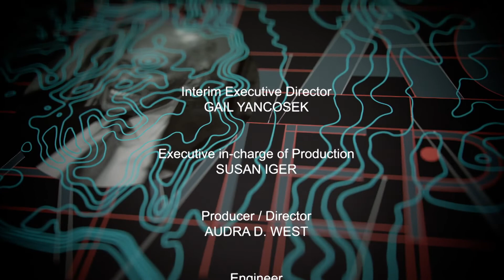"For Colored Girls..." Amara Granderson & Tendayi Kuumba | Black America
Ntozake Shange's "For Colored Girls" returns to Broadway after almost 50 years, bringing energy, joy, and sisterhood to the stage receiving 7 Tony Nominations,
 including Best Revival of Play. Directed and choreographed by Camile A. Brown.

Carol Jenkins sits with Lady in Orange, Amara Granderson, and Lady in Brown, Tendayi Kuumba to discuss the message and impact "For Colored Girls Who Have Considered Suicide / When the Rainbow Is Enuf" will have on all who experiences this body of work.

Guests:
Amara Granderson - Actress, Lady in Orange, For Colored Girls
Tendayi Kuumba - Actress, Lady in Brown, For Colored Girls

Recording Date
05/10/2022
First Air Date
5/20/2022

BLAM07010